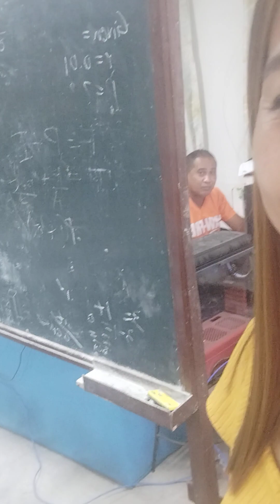Christmas gift from lover boy😄😘.